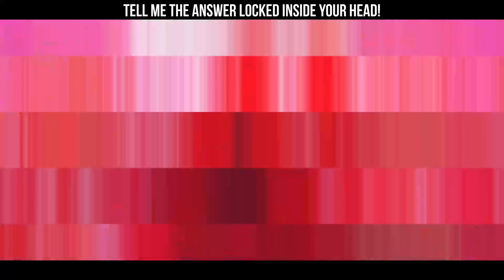Jujutsu Kaisen OP 1 - Kaikai Kitan | FULL ENGLISH VER. Cover by We.B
We.B's FULL English cover of Kaikai Kitan, the first opening of Jujutsu Kaisen